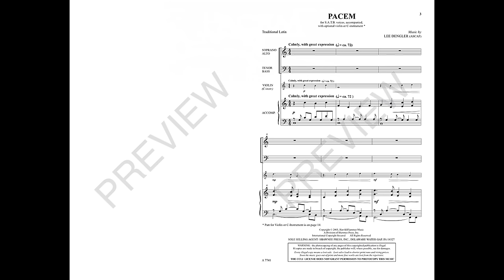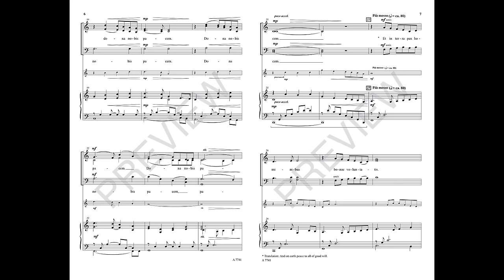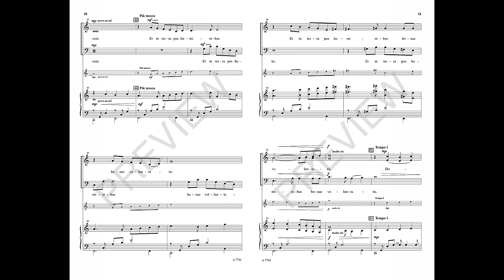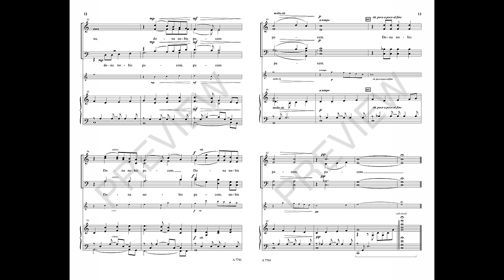PACEM (SATB Choir) - Lee Dengler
The familiar Latin text “Dona Nobis Pacem” is set here with great beauty. This is a timeless piece so appropriate for the here and now. Lee Dengler's exquisite vocal lines and masterful choral texturing combine to make this classic prayer an anthem of thoughtful contemplation and soothing assurance. The violin obbligato adds beauty and delicacy to this lovely composition.

Available for SATB, SAB, TTBB and 2-Part with optional Instrumental Accompaniment and StudioTrax CD.